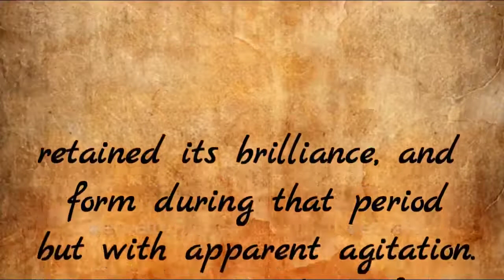President of the United States Dominated by Aliens | Best Alien Documentary 2020